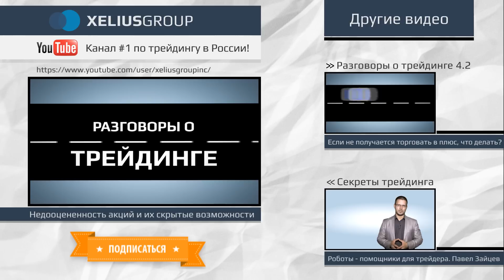5 способов заработать 1 миллион трейдингом! Разговоры о трейдинге (from Chicago) 4.5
- забирай бесплатные материалы, как заработать трейдингом!
Как заработать 1 миллион рублей трейдингом, скальпингом, инвестированием? Как вообще зарабатывать на финансовых рынках? Как стать успешным трейдером? Д. Черемушкин раскрывает 5 способов, как заработать 1 миллион рублей, торгуя на финансовых рынках. Он расскажет, какие инструменты лучше всего использовать и с какого капитала стартовать. Хотите больше советов, как заработать?